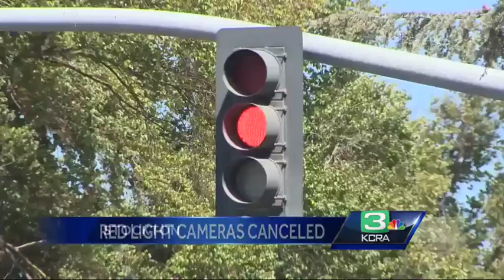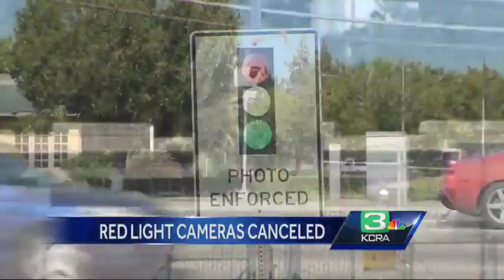Stockton red light cameras turned off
Red light cameras are still up but not functioning in Stockton because police say they did not serve their intended purpose of cutting down on crashes.